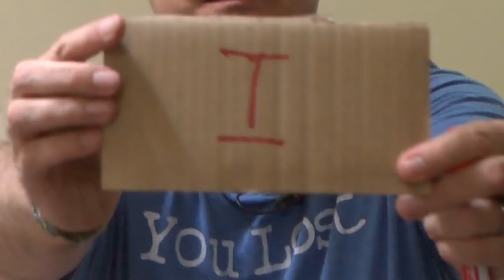Stop Using Toxic Words - Borino Real Estate Coaching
- Real estate coach Borino will show you how certain words in your prospecting, follow up, and presentations pushes your prospects and sellers away. How real estate agents can become better, more confident communicators and get more leads and listings. How to use the right scripts and dialogs with leads such as expired listings, FSBOs, open house leads, and others.

Here is how to turn every listing appointment into a great, well-priced listing: